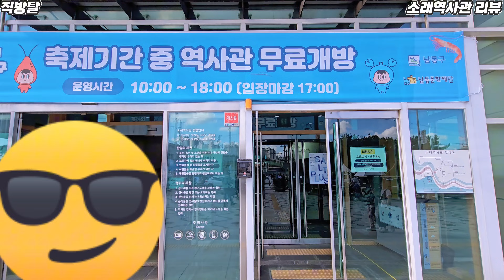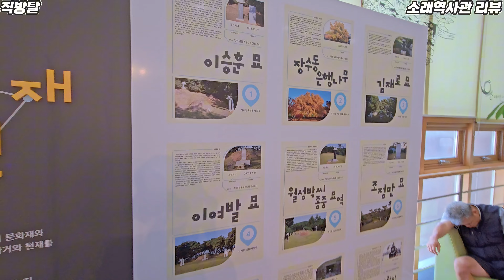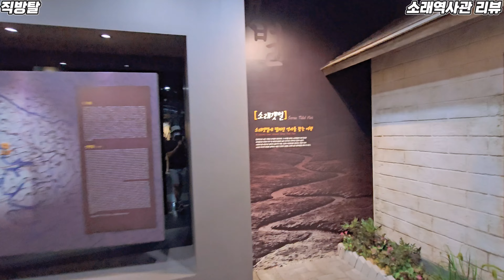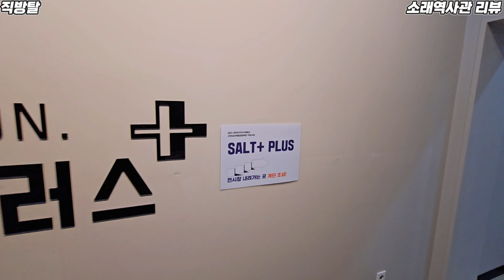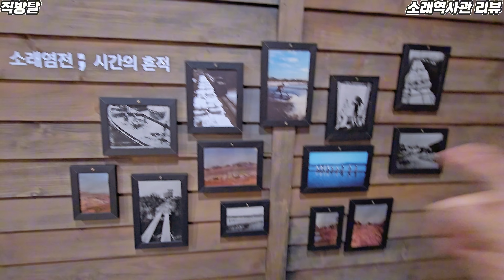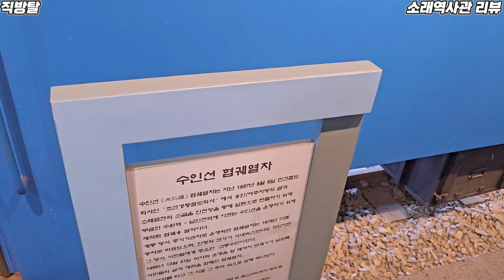인천 소래역사관 리뷰 / 소래포구가면 아이들과 무조건 가야하는 박물관 / 첨부터 바가지는 아니였던 곳 / 염전수탈등 의미있는 소래포구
오늘은 소래포구가면 꼭 가야할 소래역사관 리뷰입니다
소래포구 시장 바로 옆에 있어서 찾기가 좋은데
잘 모르고 안가시는 분들 많은데
꼭 한번 가보세요

[직방탈 팁]
1. 입장료가 500원이지만 그냥 한번쯤 가볼만 해요

2. 날씨가 덥거나 추울때 한번 들어가서 대피하는 것도 좋아요

3. 소래포구의 역사를 나름 배울수 있는 곳입니다

4. 코스가 엄청 길거나 하진 않지만 아이들이 있다면
꼭 한번 가보세요

5. 소래역사관과 어시장 위에 전망대는 꼭 같이 가보세요